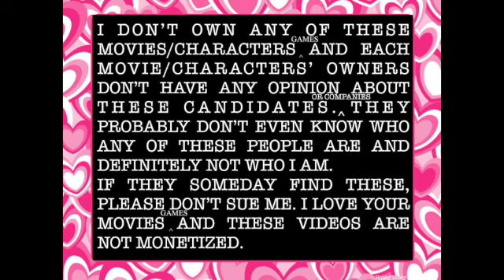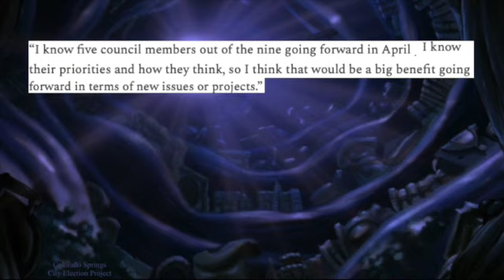Meet Tosa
Candi Crush is the matching game where you pick your favorite Colorado Springs mayoral candidate, sight unseen.

Today's Candidate: Tosa.